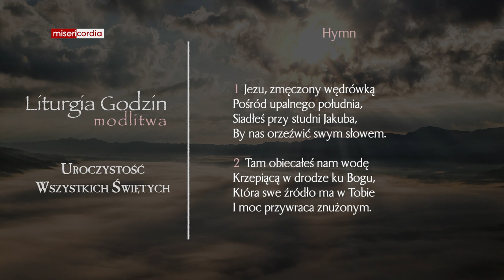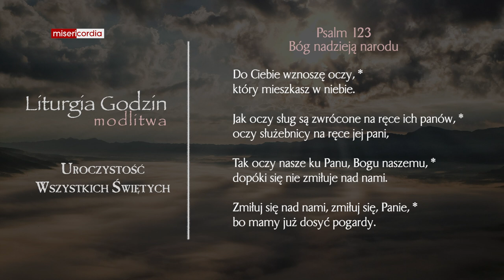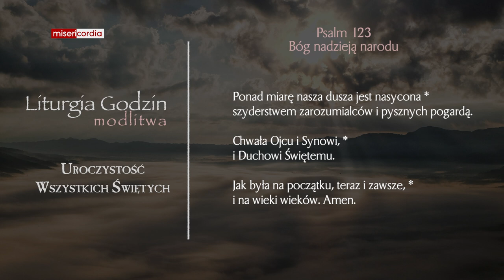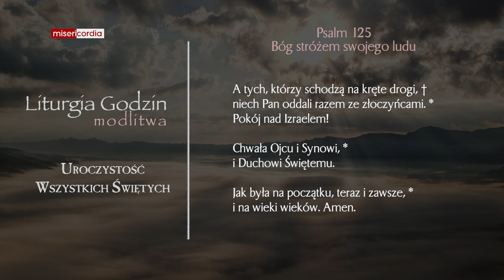Liturgia Godzin | Modlitwa Południowa | Uroczystość Wszystkich Świętych